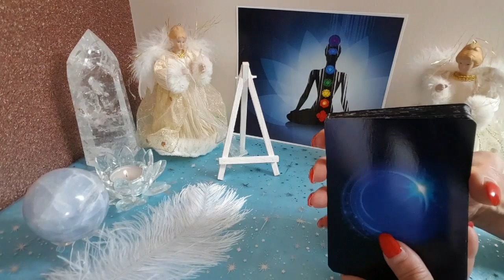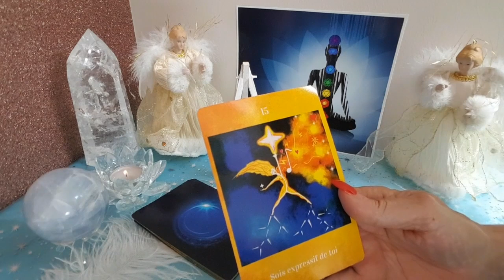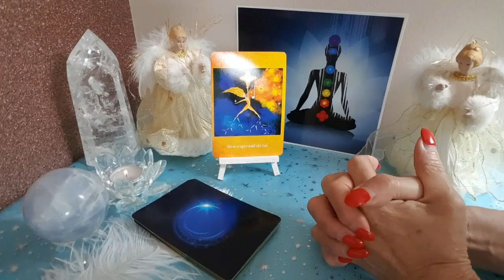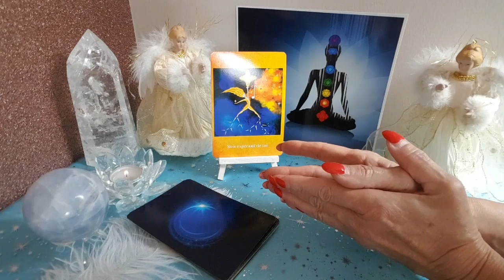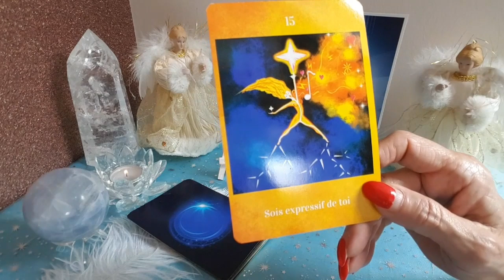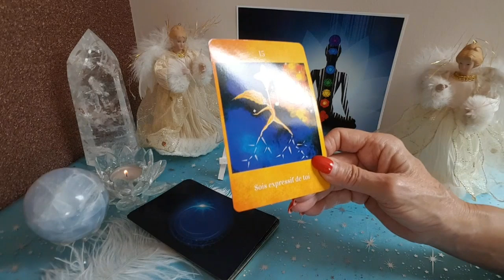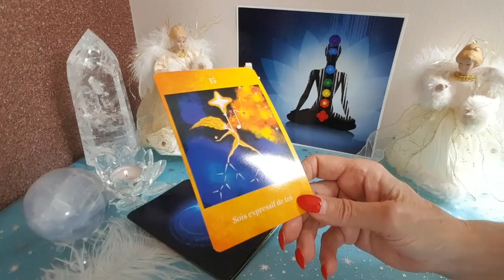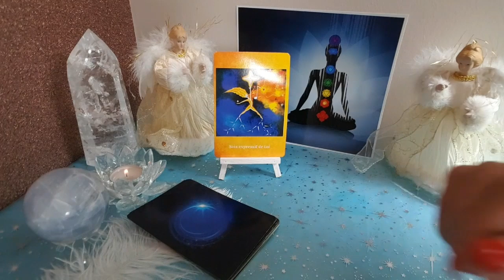CARTE DU JOUR MERCREDI 10 JUILLET 2019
Nous continuons ce mois de Juillet avec ce bel Oracle

💞💞💞 S'autoriser à être SOI 💞💞💞

            Quel beau cheminement
                            avec
          nos 7 Chakras n'est ce pas!!!

Tirage de la carte du jour de ce Mercredi 10 Juillet 2019

👉 Cliquez sur 👍
                        GRATITUDE

Angéliquement 😇😇😇